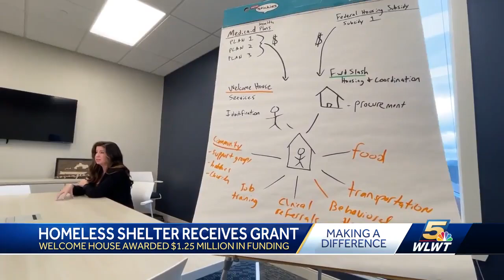Covington-based nonprofit receives $1.25 million grant from Jeff Bezos-backed fund